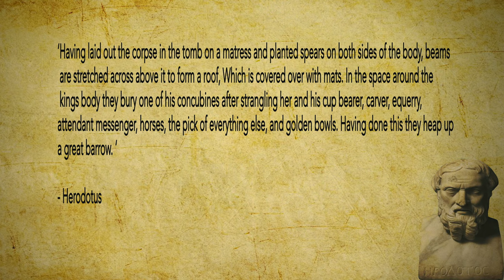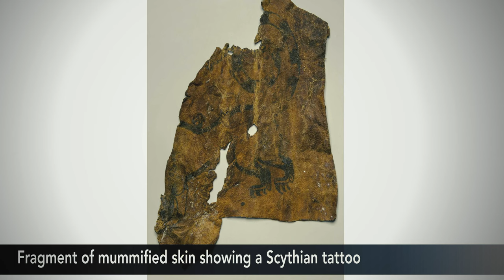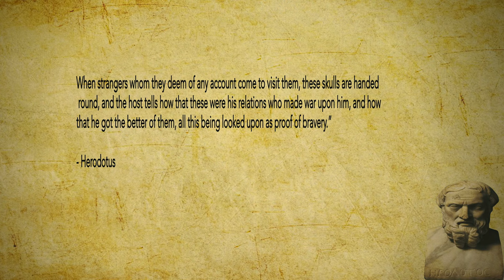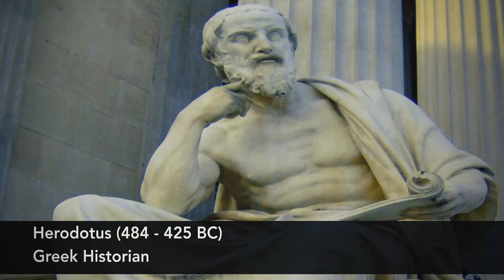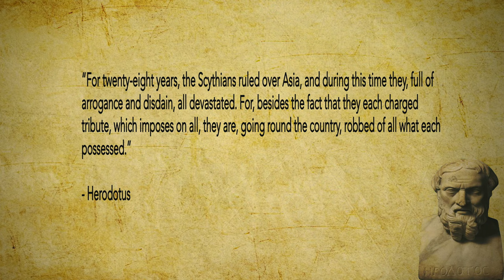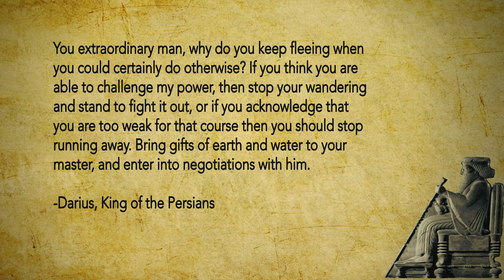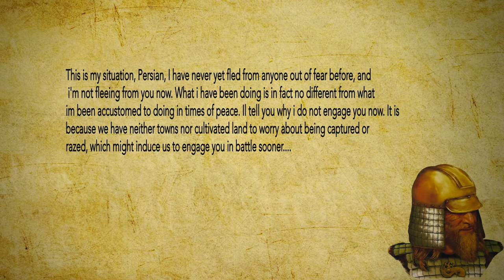The Scythians // Nomadic Civilizations // Ancient History Documentary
The Scythians - a nomadic people who inhabited much of modern-day Central Asia and Siberia were known to be the fiercest warriors of their day, defeating large empires and debuting a style of warfare that would be adopted by subsequent nomadic empires such as the Huns or Mongols.

What we know about the Scythians comes from archeology and written sources of the peoples neighboring the Scythians, as they themselves left no written records. The Greek Historian Herodotus provides us a rich account of Scythian life, as well as their many military exploits in the Middle East during the 7th century BC.

In this video, we will be exploring the Scythian civilization and its impact on the world stage.

Research Used:

The Scythians: Nomad Warriors of the Steppe - Barry Cunliffe

Artwork Used:

Evgeny Kray
Alexander Deruchenko
Agnus McBride

I try to use copyright-free content at all times.